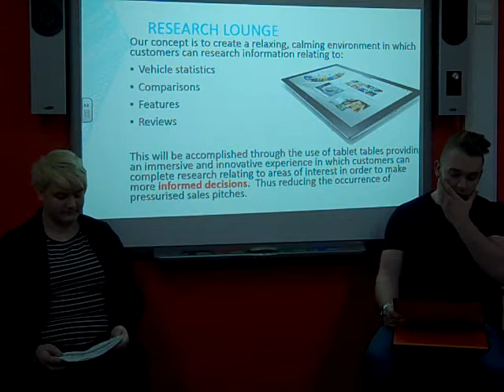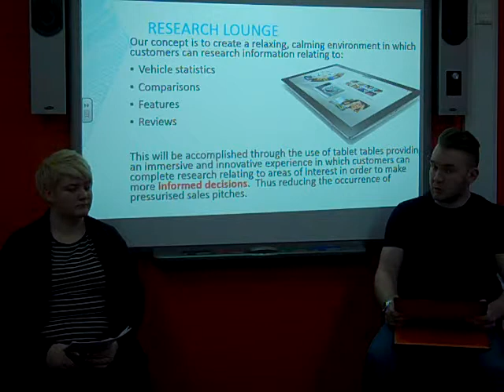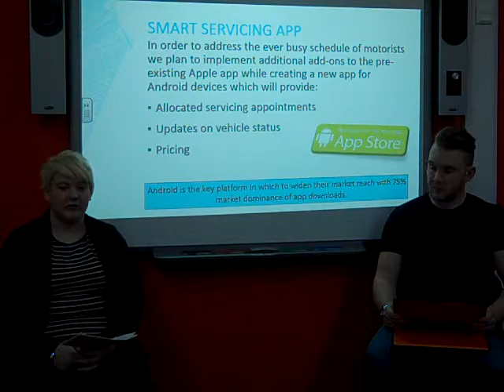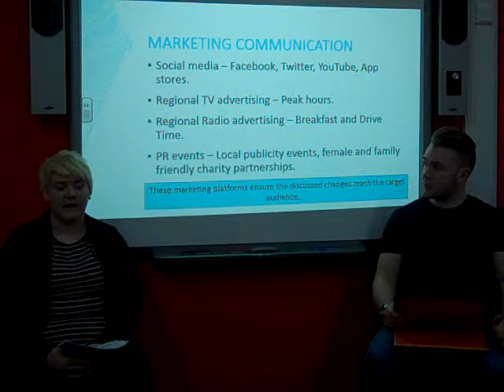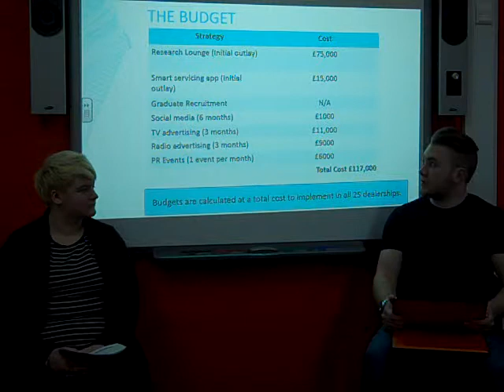Team Intuition CIM Benfield Motors Presentation